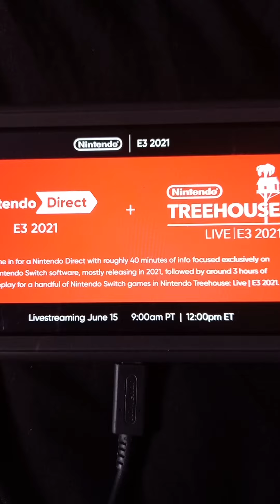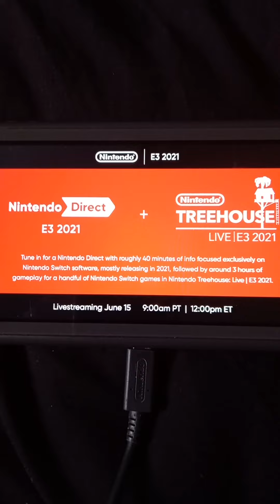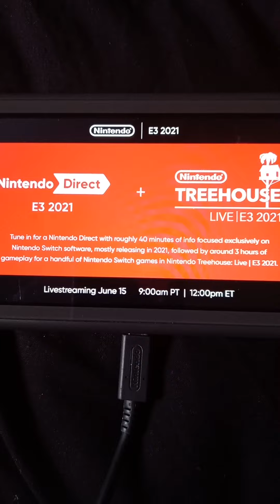My Useless Opinions on Nintendo E3 2021